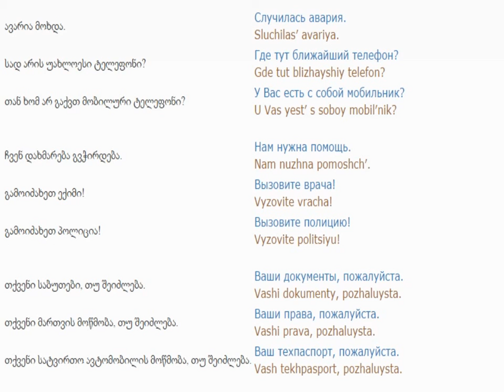რუსულის გაკვეთილი 39 (ავარია)/Russian Lessons 39/Уроки русского 39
» გამოიწერეთ არხი და გააზიარეთ ვიდეოები რათა მეტმა ხალხმა ნახოს. დაიდება თითოეული ენის 100 გაკვეთილი. ასევე არ დაგავიწყდეთ რეკლამაზე კლიკი Click on Ad!!